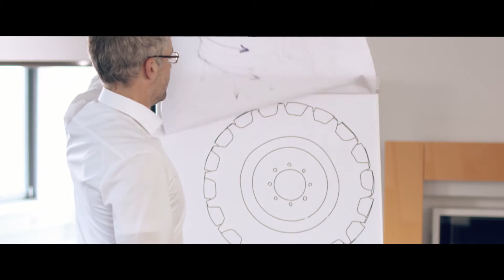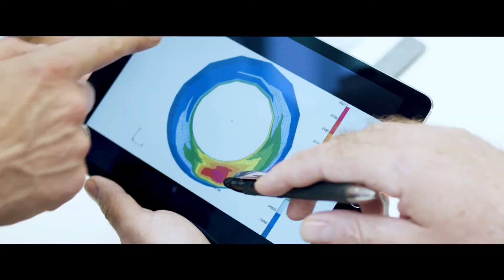Anvelope agricole CONTINENTAL TRACTOR85 - AnvelopeMAG.ro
CONTINENTAL TRACTOR85 sunt anvelope agricole concepute pentru a asigura, diverselor utilaje, eficienta necesara in diferitele domenii agricole si sunt destinate unei game largi de utilaje, de diferite dimensiuni si puteri.

Aceste anvelope agricole sunt fabricate conform ultimelor standarde europene privind calitatea si siguranta de utilizare si sunt etichetate conform legislatiei in vigoare.